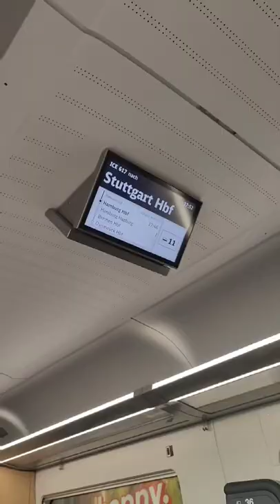Zug-Vlog: XXL-ICE nach Köln | 171/365